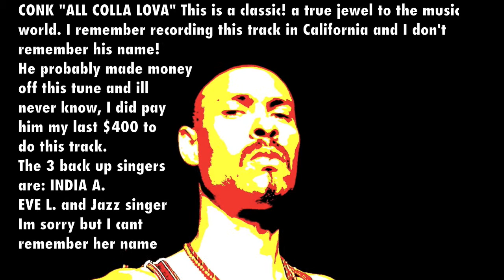CONK ALL COLA LOVER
CLASSIC MUSIC KINDA R&B'ISH WITH A CAIB-FLOW ON IT YET STILL ENGLISH ENOUGH TO GROOVE TO. THIS TRACK WAS RECORDED BACK IN 1200 B.C. BY SOME MONGOLS AT THEIR PRIVATE AUSTIN TEXAS STUDIO BACK IN 2003. ENJOY.